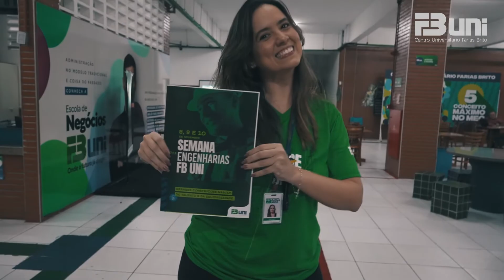Semana da Engenharia - FBUNI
A Semana das Engenharias, organizada pela Coordenação dos Cursos de Engenharia do FB
UNI, visa aliar a teoria da sala de aula com a prática de mercado por meio de diversas
atividades, como palestras, workshops, oficinas e visitas técnicas. Tudo planejado e pensado
nos futuros profissionais que as indústrias e empresas exigem.